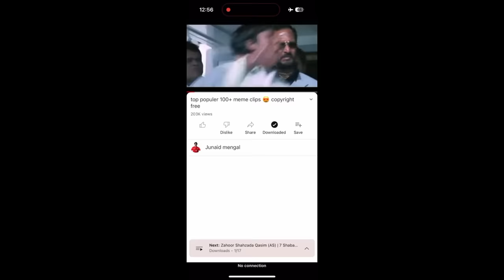6 LAKH KA IPHONE GIFT KRDIA😱 Mgr PRANK k Sath 😍😂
6 LAKH KA IPHONE GIFT KRDIA😱 Mgr PRANK k Sath 😍😂

Keep Smiling:)